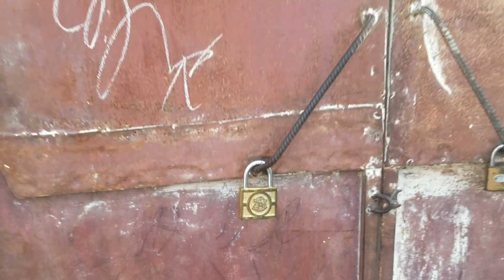La VIE d'un Cordonnier KINOIS | Congo Kinshasa Vlog 2021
IL VIT AVEC 1$ PAR JOUR. Réparer la chaussure est sa spécialité; voila le petit métier que fait Papa Junior. Bonne affaire pour lui veut dire se faire 1 $ par jour. Si vous voulez le revoir allant d'une commune à l'autre faites le moi savoir. il est prêt à vous introduire au plus profond de son univers.

Images du 19 Juin 2021

Nous diffusons en continue 24h sur 24 , 7 jours sur 7